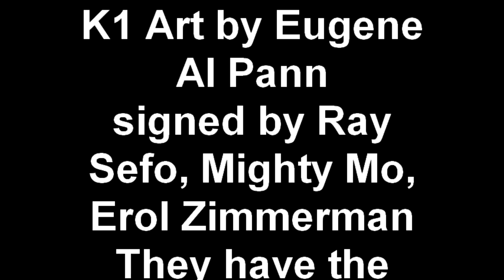K1 Art by Eugene Al Pann signed by Ray Sefo, Mighty Mo, Erol